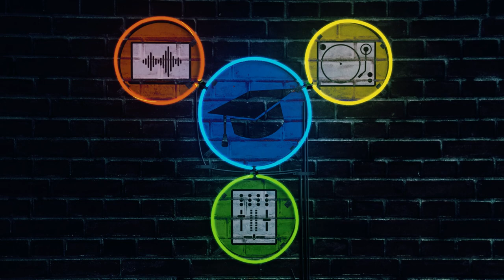SLOWING DOWN THE RECORD lernen | LIVE-MIX & Praxisbeispiele | Lektion 9.3 - Slowing Down the Record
Slowing Down the Record wird eine Technik genannt, bei der ein Track immer wieder händisch am Turntable leicht gestoppt wird, wodurch er durch das verzögerte Anlaufen so klingt, als würde er deutlich langsamer laufen.

0:00 Intro
0:32 Bewegungsablauf
2:45 4-Beat-Loop
3:21 8-Beat-Loop (Cue-Punkt)
4:07 8-Beat-Loop (Platte zurück ziehen)
5:09 Platte vorsichtig berühren
5:41 Fazit & Outro